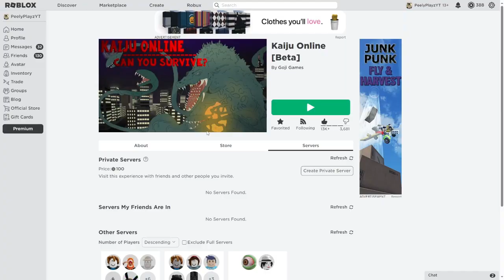IS THIS THE END OF ROBLOX GODZILLA!!!!!!!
This might be the end!!!